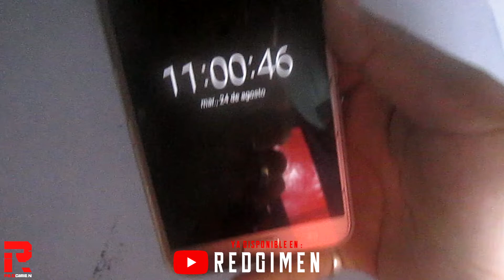Explorando Table Dance ABANDONADO (Black Jack / Plaza 21) | YA DISPONIBLE.